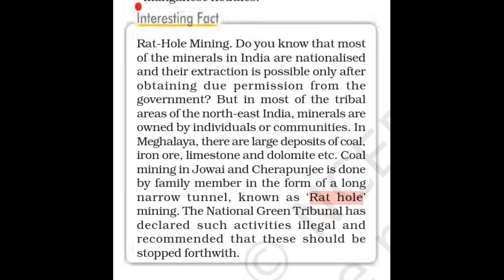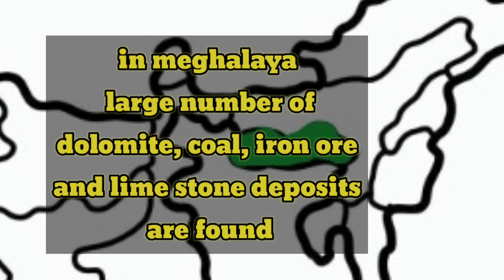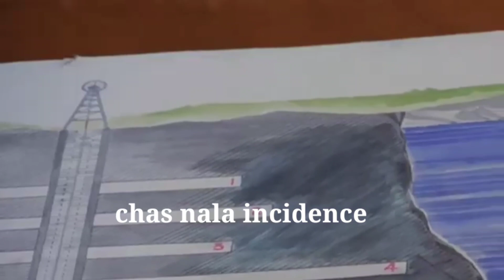Rat Hole mining क्या होता है || easily explained || cbse class10 geography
Rat Hole mining क्या होता है
easily explained
cbse class10 geography
geography class 10
cbse geography
# trending
what is rat hole mining